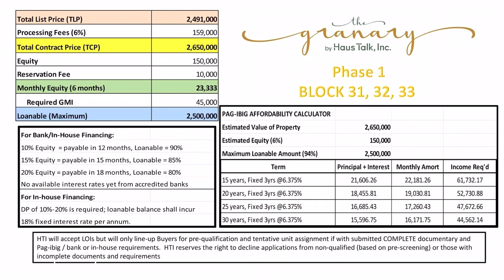The Granary | Biñan Laguna | Pre-selling | 2bedroom 1t&b | Single Attached | House Vlog#23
AFFORDABLE NA HOUSE AND LOT IN BIÑAN CITY LAGUNA!!!

THE GRANARY SUBDIVISION
👉Location: Bayabas Street, San Antonio, Biñan City, Laguna
Landmark: besides Margarita Village,

✅After evaluation  and complete requirements and full
✅10k only to reserve
✅ Available thru Pag-Ibig &Bank financing
✅ Flood-free

👉Very accessible to South Luzon Expressway
     (SLEX) via Mamplasan and Carmona exit.
     Also to Cavite Laguna Expressway (CALAX).

Nearby Establishments:
☑️University of Perpetual Help
☑️Pavilion Mall
☑️Central Mall (Savemore)
☑️Biñan City Hall

✅️Available unit  Single-Attached
✅️2 bedrooms
✅️1 toilet and bath
✅️carport
✅️rough flooring
✅️basic finish